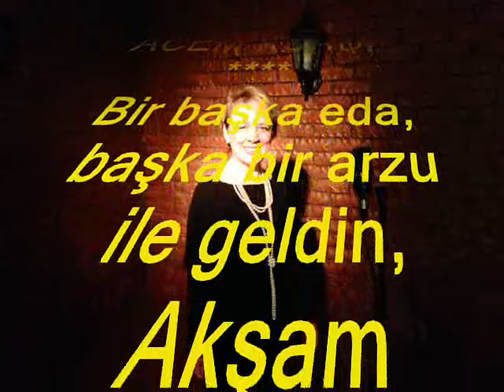Esma BAŞBUĞ-Bir Başka Eda Başka Bir Arzu İle Geldin (ACEM KÜRDİ)R.G.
SOLİST:
*ESMA BAŞBUĞ *
VİDEOYU YAPAN
*RECEP GAYRETLİ*
GÜFTE:  HİKMET ŞİNASİ ÖNOL
BESTE:   AVNİ ANIL
USUL:   DÜYEK - SEMÂÎ
MAKAM: ACEM KÜRDİ
Bir başka eda, başka bir arzu ile geldin,
Akşam çöküyordu, yine bir başka güzeldin,
Sevdalı bakışlarla, gülüp, kalbimi çeldin,